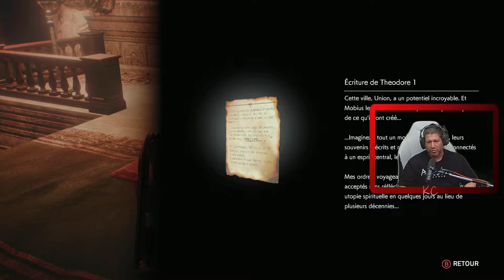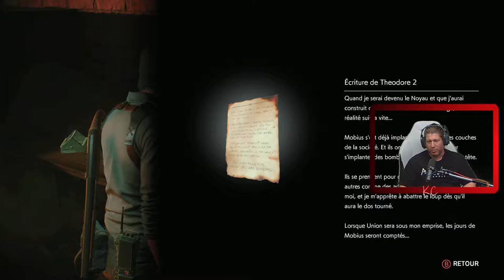The Evil Within 2 Live Gameplay Épisode 11 Fr Karibou Canadien